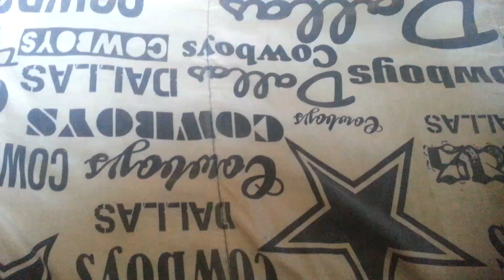Dante's Peak VHS Review